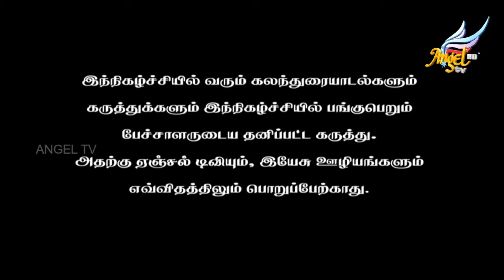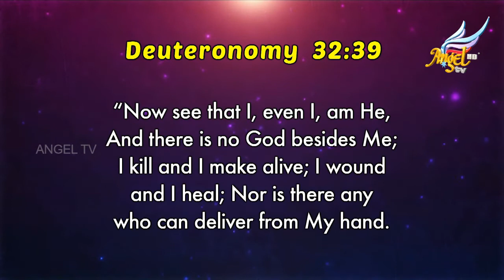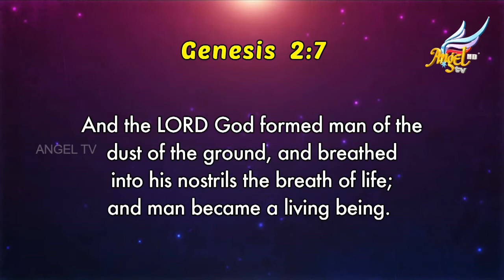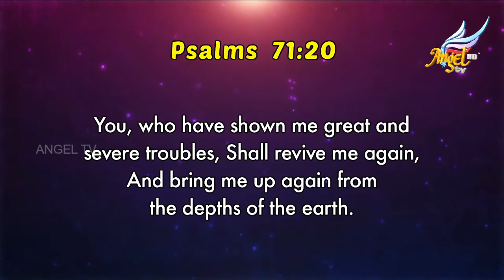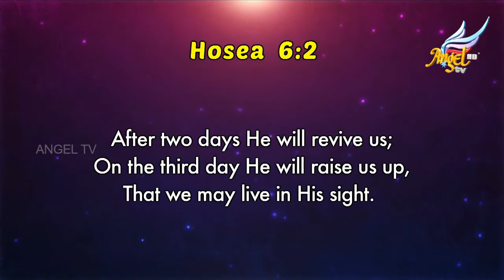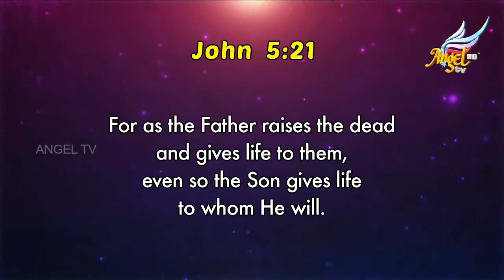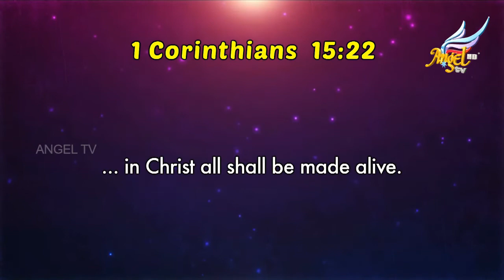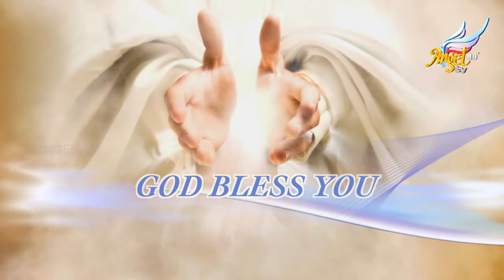Hour of Peace // நிம்மதியின் நேரம் | Deuteronomy 32 : 39 | Episode 435